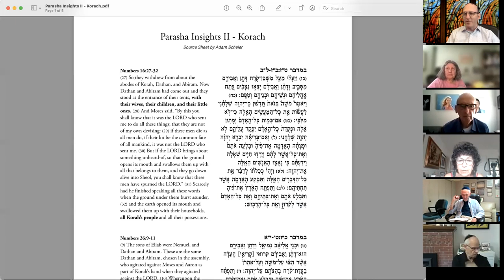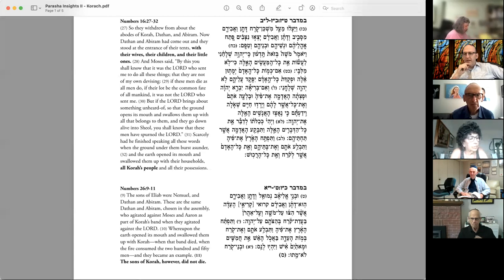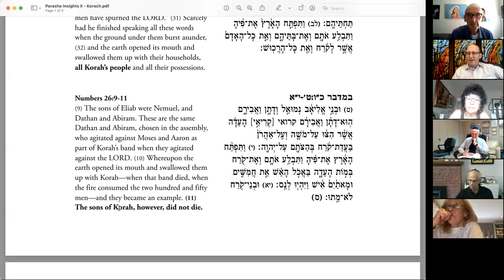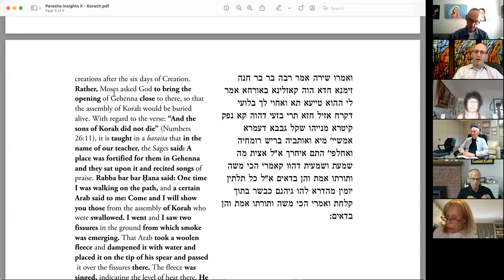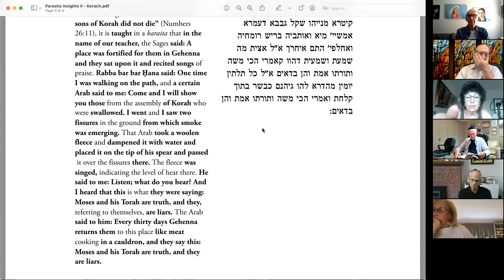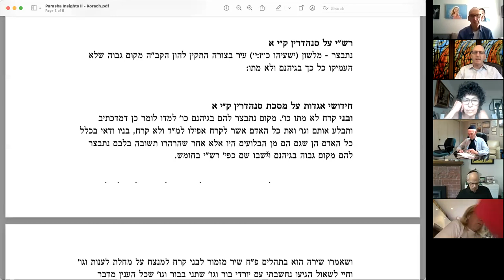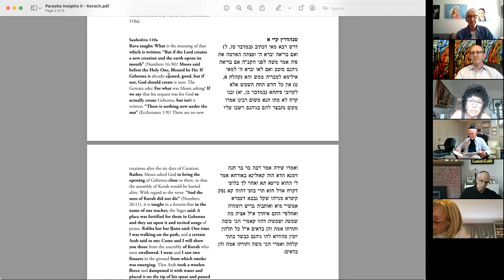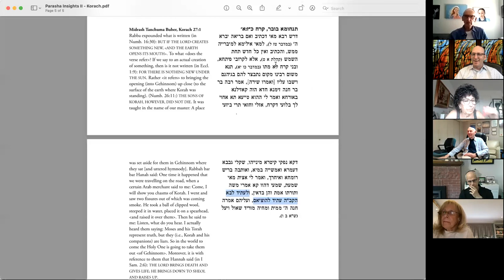Parasha Insights - Korach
Class in the weekly Torah portion with Rabbi Adam Scheier.